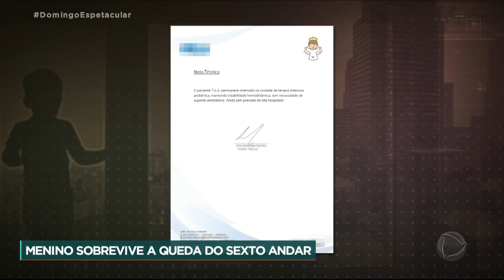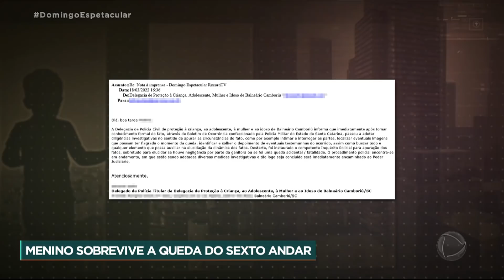Menino sobrevive após cair do sexto andar em Santa Catarina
Um menino sobreviveu após cair do sexto andar de um prédio em Balneário Camboriú (SC). A queda de uma altura de quase 15 metros teria sido amortecida por um aparelho de ar condicionado e isso foi fundamental para que a criança se salvasse. O garoto sofreu um rompimento do baço e uma fratura no antebraço. Está em observação, mas não corre risco de morte.